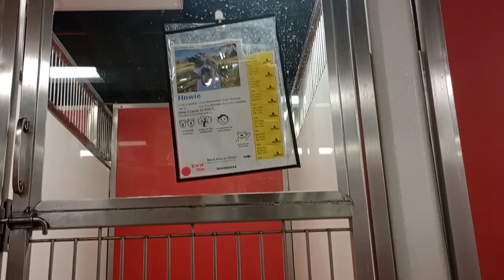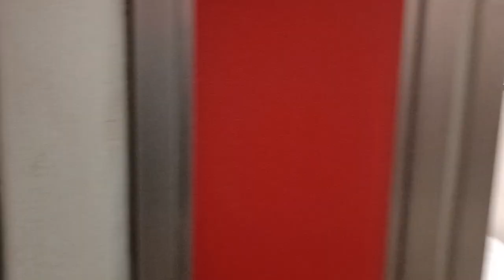Rosalynda 1y A852648 Rodeo 3y A855271 kennel 162 PACC shelter try intro myself slow, I'm too fast351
Rosalynda's black doggie on left and I was hoping I could slowly introduce myself to her because she was very barky with me when I originally saw her. I ended up getting too close to her too fast and so her fear or excited barking of or for me was not resolved on our initial meeting. It'll get better, I just needed to give her more personal space for a longer time.